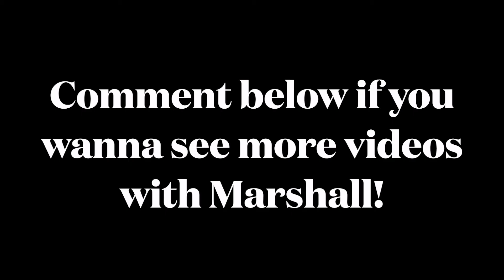Went For A Swim @ PIG FACTORY (DD Missed)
Had so much fun out on the water with Marshall. Once again I messed up my opportunity for a big fish by having my drag set to high. Hope yall enjoy!